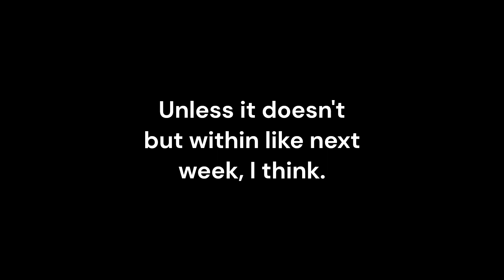Season 2 trailer | Schmonguss: Origins | Netflix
Jason Lane is trapped in the old west, damn.